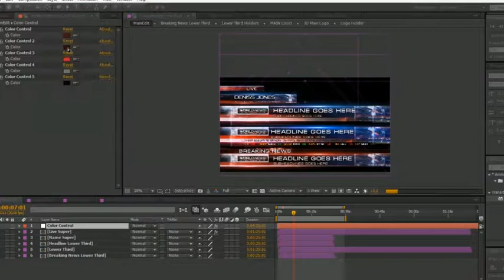News Lower Thirds and Supers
News Lower Thirds and Supers template. COLOR CONTROL to give you easy customization workflow. 5 DIFFERENT BROADCAST STYLE NEWS LOWER -THIRDS Easily Customizable AE project! Any color or font! Just add your text and render! No 3rd-Party Plugins Needed!